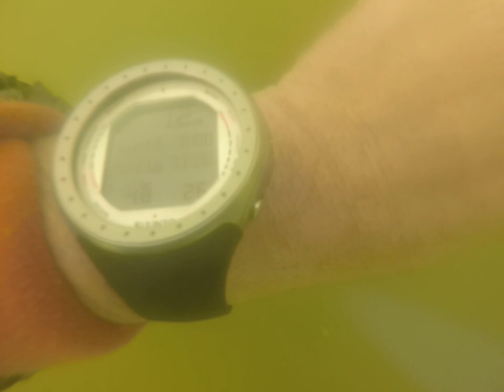mistério sob as águas da represa do passaúna!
Algo abaixo da água,tipo uma cerca,com pregos muito mas muito antigos,em troncos,abaixo duas ou tres "tocas" muito grande para os peixes terem feito,pode ser algo um tipo de portão ou parede que foi derrubada,na época que alagaram o bairro,para fazer a represa,algo curioso.

canalli ar respirável 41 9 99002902